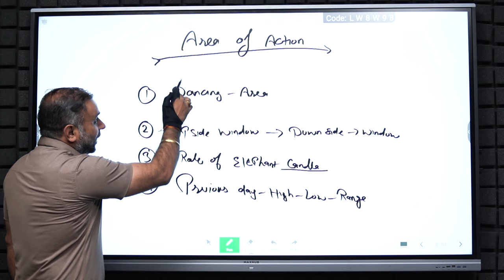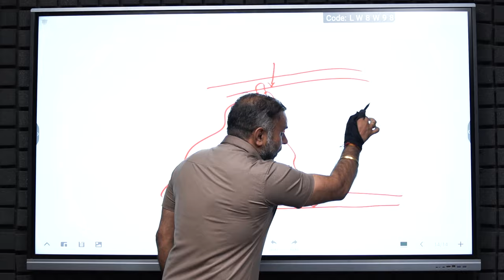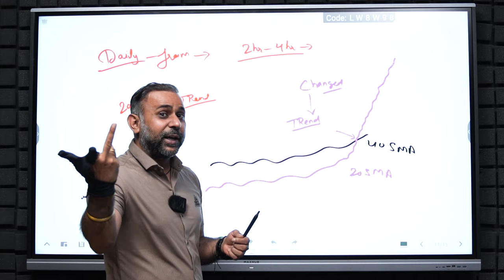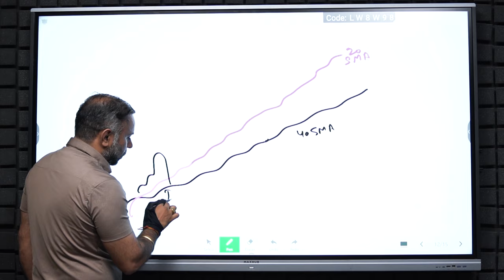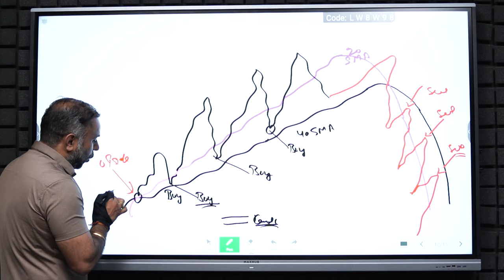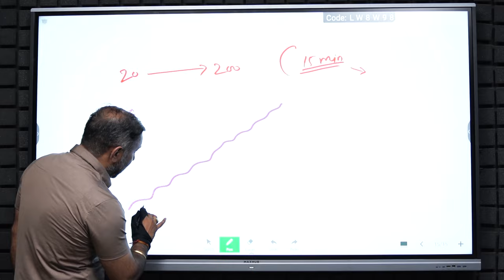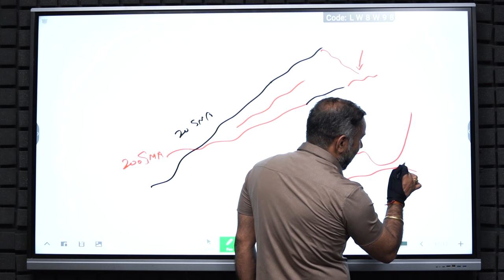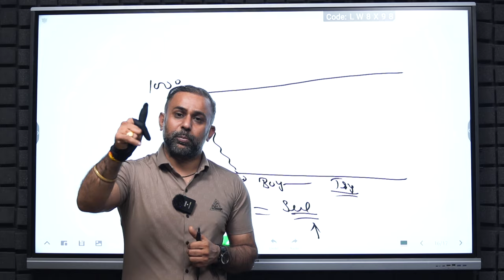Unveiling the Most Accurate Swing Trading Strategy for Nifty & Banknifty|अब बनेगा इंसानी से पैसा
In this video, we're going to reveal the secret to successful trap trading. By following this Strategy, you'll be able to make consistent profits in the stock market

If you're interested in learning how to trade traps, then this video is for you! By following this strategy, you'll be able to make consistent profits in the stock market. This strategy is easy to follow and can be applied to any market condition. So what are you waiting for? Watch this video and start making money in the stock market today!

Paytm News Effect
banknifty and nifty
important facts of Stockmarket
HOW TO ANALYSE MARKET TREND
HOW TO PREDICT MARKET TREND
MARKET TREND ANALYSIS
How to do market prediction
what will happen tommorrow in banknifty
what will happen tommorrow in Nifty
How to do market analysis
how to know about market next move
Basics of Stockmarket
Beginners trading
How stockmarket works
Professional Trader
MARKET TREND KAISE PATA KRE
MARKET TREND TODAY MARKET TREND TOMORROW
MARKET TRENDING KAISE KARE
MARKET TREND CANDELSTICK PATTERN
MARKET STRUCTURE
how to predict nifty
how to predict banknifty
how to predict market on budget day
how to predict market before budget day
how to predict market on ELECTION
how to predict market before ELECTION

Contact on Instagram search Trading ways with same logo of YouTube channel